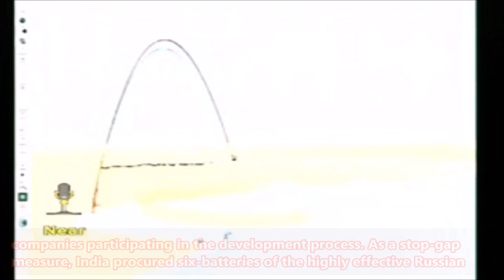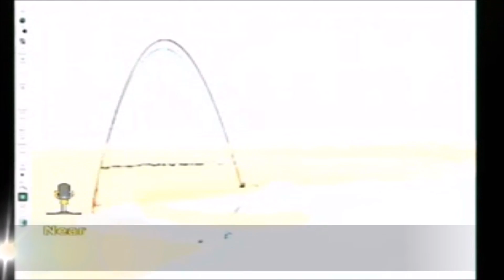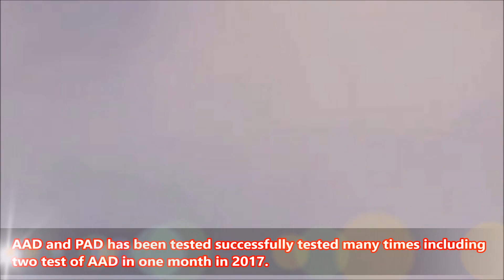WHY INDIA BALLISTIC MISSILE DEFENSE SYSTEM IS ONE OF THE BEST IN WORLD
WHY INDIA BALLISTIC MISSILE DEFENSE SYSTEM IS ON OF THE BEST IN WORLD